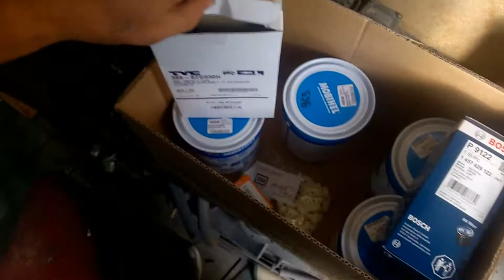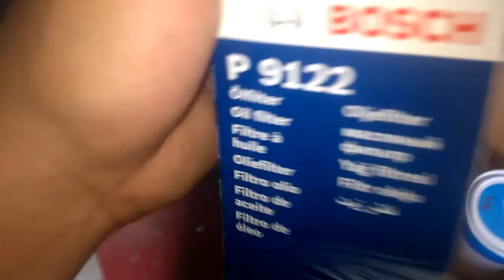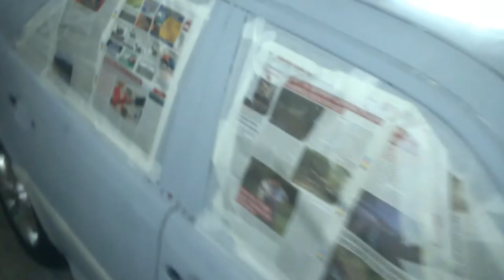ПОКРАСКА МЕРСЕДЕС С 200